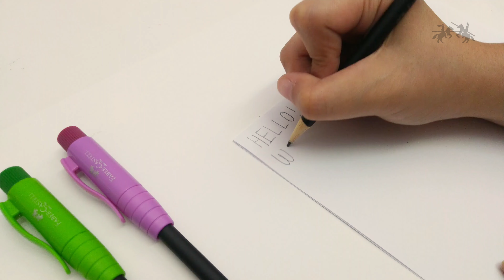Faber-Castell Perfect pencils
Kesempurnaan dalam sebuah pensil. Innovasi unik dari Faber-Castell membuat Perfect Pensil menjadi alat tulis terunik dikelasnya.
Produk pensil (4 in 1) yang lengkap dan ringkas, terdiri dari: pensil, penghapus, tutup pensil, dan rautan secara sekaligus. Memiliki design dengan warna menarik, dan tutup pensil yang dilengkapi pula dengan klip saku sehingga mudah dibawa sehari-hari.